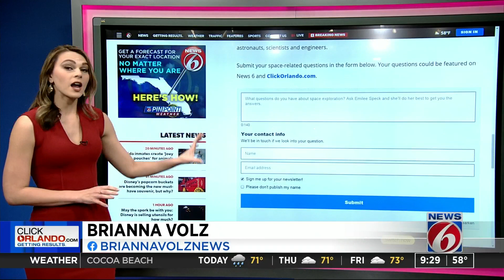Are you space curious?